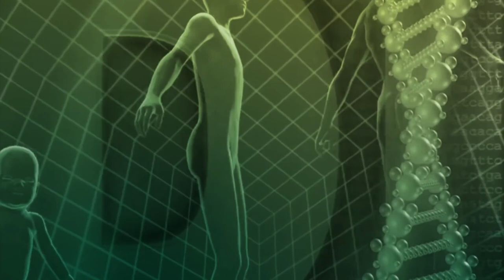Kurkuma, DMSO + MSM gegen Rheuma und Parasiten | Dr. med. Hobert | NaturMEDIZIN | QS24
Dass die Natur perfekt ist, das wissen wohl die meisten Menschen. Dass sie aber auch für üble Mitbewohner oder auch bei Schmerzen die richtige Antwort bereit hat, das wissen oft nur wenige. Denn in der richtigen Dosierung wirken Naturstoffe wie Arzneimittel – aber ohne Nebenwirkungen.

Dr. Hobert ist Autor zahlreicher Gesundheitsratgeber sowie Fachbücher aus dem Bereich “Ethnomedizin”.

▬ Zu Gast ▬▬▬▬▬▬▬▬▬▬▬▬▬▬▬▬▬
Dr. med. Ingfried Hobert
Moderation: Corina Klein
Sendenummer: NNaeh_200522-S6

Dr. med. Ingfried Hobert - Arzt für Allgemeinmedizin, Naturheilverfahren, TCM und Ethnomedizin
Leinenweberstrasse 19
31515 Steinhude am Meer